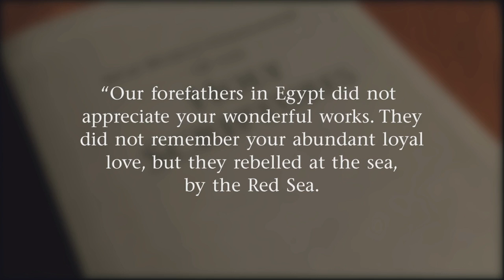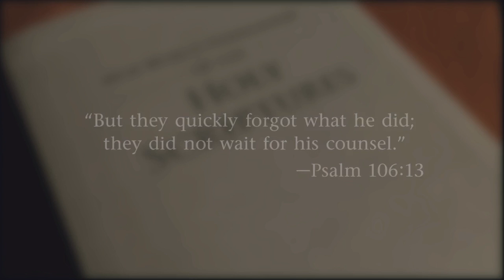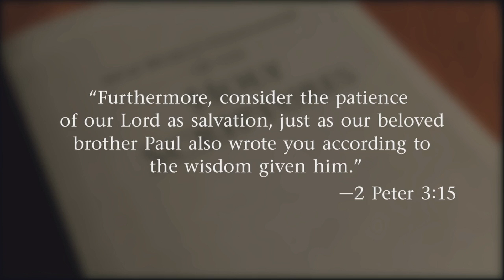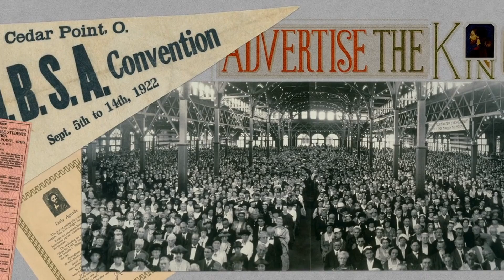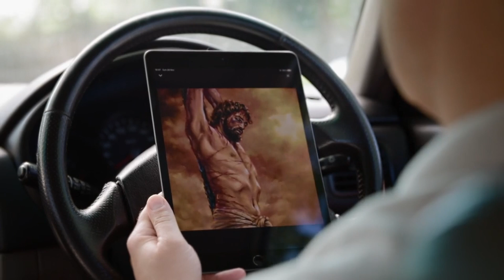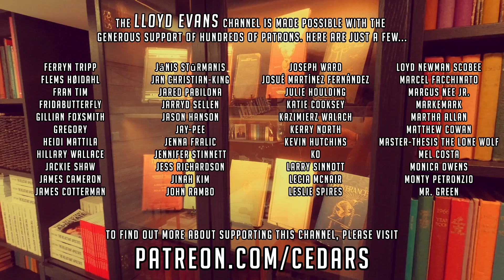Reviewing JW Broadcasting - November 2022 (with William Turner)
A JW Broadcasting episode supposedly about cultivating patience predictably ends up being more about ceding control to the Jehovah's Witness organization, including in such areas as romance and relationships.